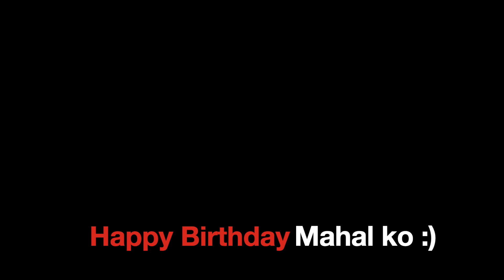Sibayan Beach Resort Laiya Batangas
One of the best beach resorts in Laiya, Batangas. Sibayan Beach Resort!